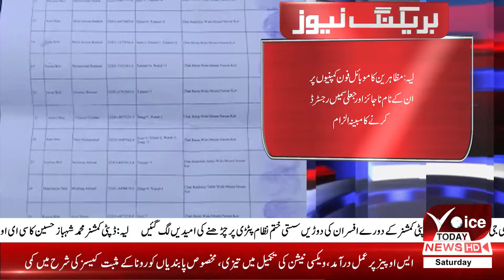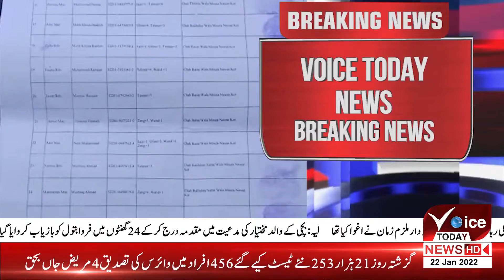VOICE TODAY BREAKING